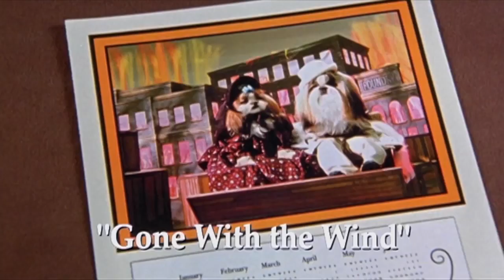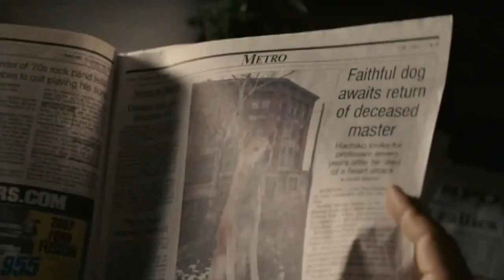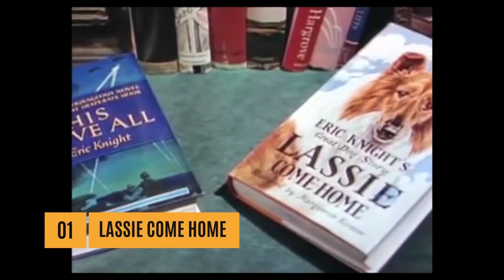Best Dog Movies of All Time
"Do not help him buy his wok"
understand it has been a difficult period of time for everyone,if you guys think his work is appreciable then please buy or share someone who can buy...it will help him a lot..
Thanks..